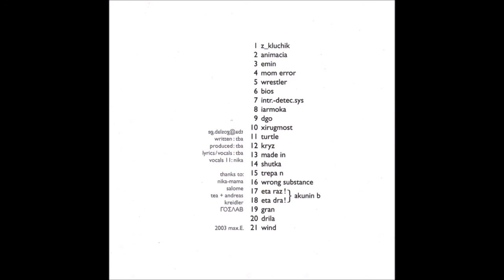TBA (Natalie Beridze) - Mom Error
Style: Leftfield, IDM, Experimental

"24 year old female music producer from Tbilisi / Georgia, also known as a member of Goslab, a Georgian art laboratory. Her academic education in political and media sciences at American Institutes went in radically different direction from art and music. but it constantly appeared to be a strong challenge surrounding around her, starting from her family, ending with friends and people she worked with, such as Nikakoi (WFM Rec.) Erast (Laboratory instinct) and Gogi Dzodzuashvili, who used Tusias' vocals and lyrics in most of their songs. Tusia grew up within a space, which is something like an erratic mixture of controversial and at the same time logical records, which leads to a mixed Georgian, Russian and European production. It initiated in childhood under the tunes of The Smiths, Lou Reed, Weather Report, David Bowie, Cocteau Twins, Bjork, Aphex Twin, Squarepusher, Stravinsky, Prokofiev, Shostakovich, Jeff Mills, Autechre, Kraftwerk, Georgian folk music and much more, which came out transformed from the rough speakers of Soviet production in the tiny studio space of Goslab, which appeared to be a shelter and a medium for translating brutal external reality into the means to survive within it. This was the soundtrack of the political and social transformations in Georgia. From Georgian monarchs to Russian ones, from the collapse of Soviet colonial blockade to the undermined democracy, independence in poverty and finally to 'satin revolution' of the transmitting forcelines. The 21 tracks from the TBA album are precise and straight sketches of the background between such different cultural influences, from the edge, between Asia, Russia and the so called western world. Music from the geographical top (Kaukasus) and very end of Europe in the south east, where despite the whole external chaos, it rounds up with one clear sentence: Georgia is like a spiritual Tokyo."

TBA – TBA
Label: Max Ernst ‎– max.E.-CD5
Format: CD, Album
Country: Germany
Released: 2003